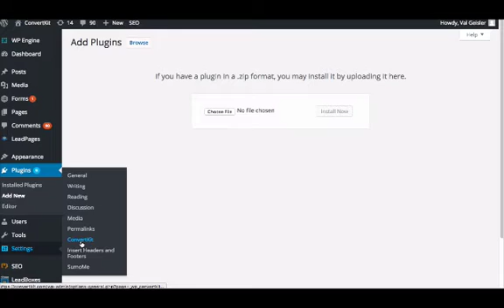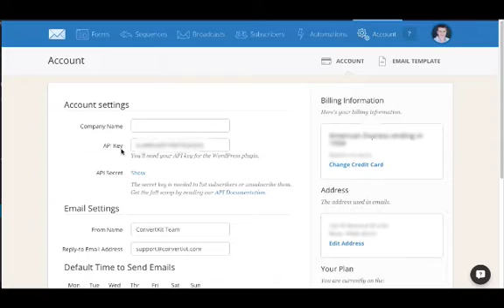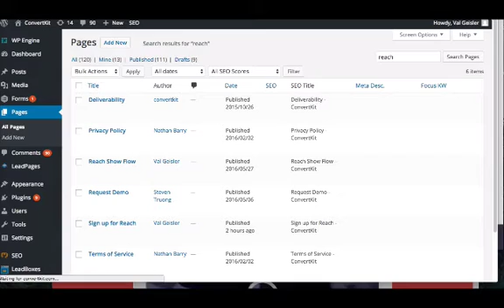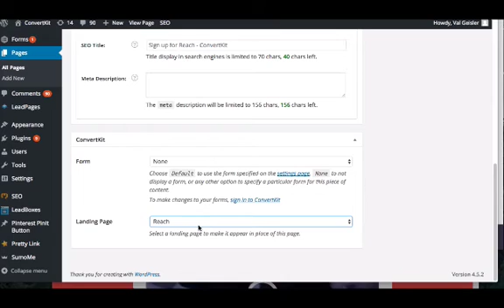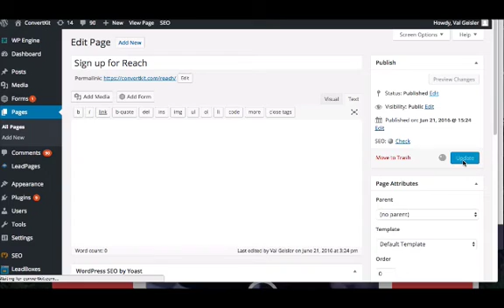Using the ConvertKit Wordpress plugin to add forms and landing pages to your site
How to use the ConvertKit Wordpress plugin to add forms and landing pages to your site.